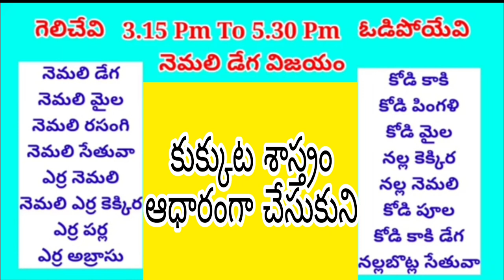ఈ రోజు గెలిచే రంగులు కుక్కుట శాస్త్రం ఆధారంగా చేసుకుని in Telugu